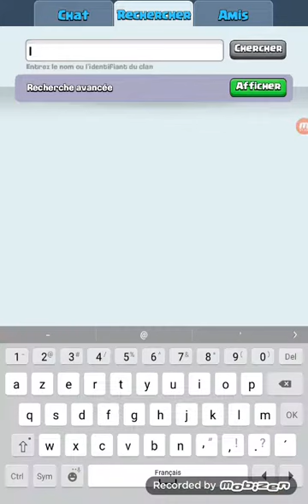Tuto (Comment aller dans un clan ou il y a beaucoup de trophée) ?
Alors les gens si vous rejoignent un clan ou il y a beaucoup de trophées et ben il y a beaucoup de personne qui sont dans ce clan.